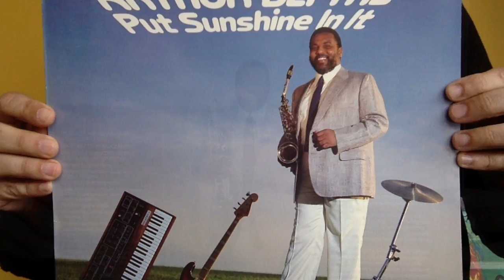VC #2: Arthur Blythe Put Sunshine In It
Arthur Blythe Put Sunshine In It.